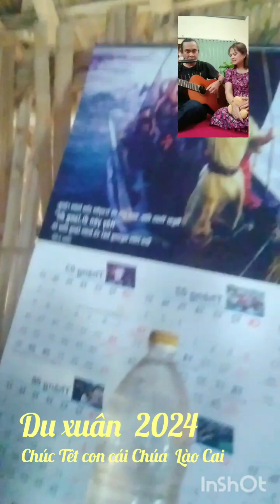Du xuân miền bắc